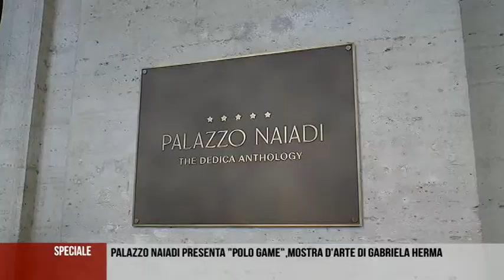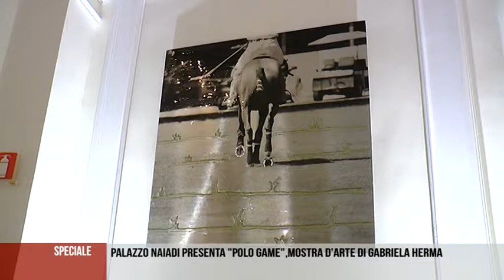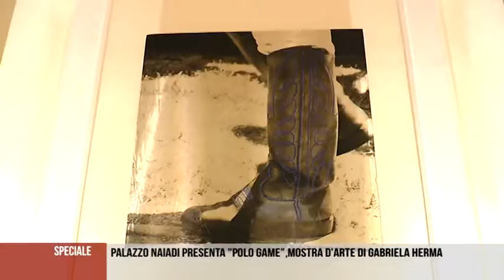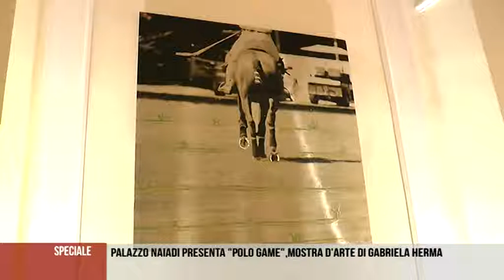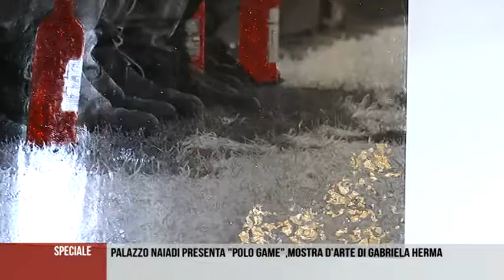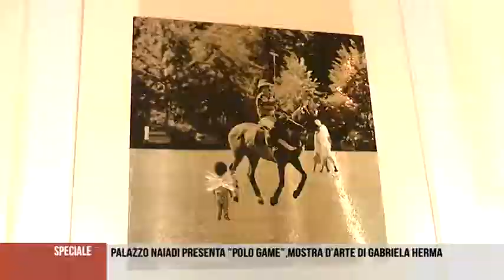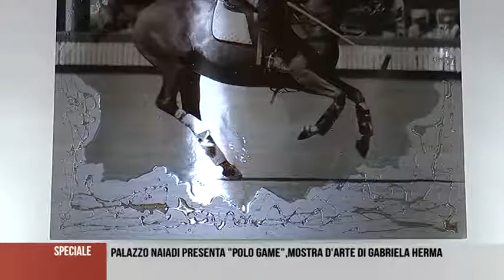Speciale palazzo naiadi presenta polo game di gabriela herma okok